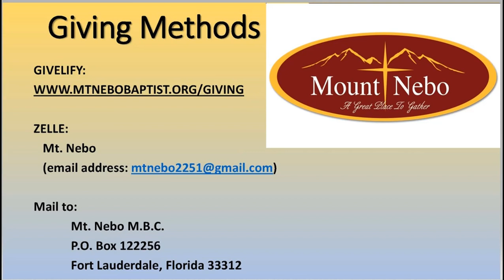2-26-2023 Mt. Nebo M.B.C. 10:00 a.m. Rev. Dr. Moses E. & Edna Monroe 'JOY' Scholarship Program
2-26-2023 Mt. Nebo M.B.C. 10:00 a.m. Worship Service
Speaker:  State Senator Dr. Rosalind Osgood
Special Guest Psalmist:  Florida Memorial University Gospel Choral